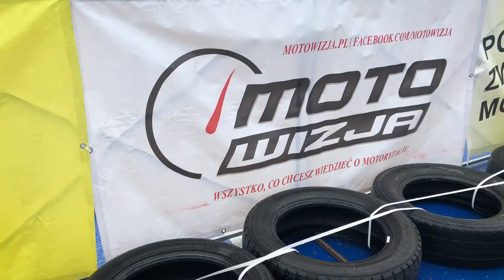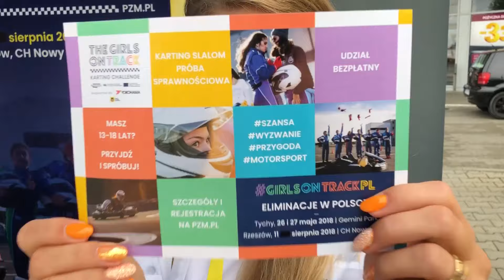GIRLS ON TRACK - Byłam w Rzeszowie wyławiać talenty! | GOSIA RDEST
CO MYŚLICIE O BABIE ZA KIEROWNICĄ? DAJCIE ZNAĆ W KOMENTARZU!

🇵🇱Dzięki wielkie za obejrzenie filmu!❤️

Będzie super jak nie zapomnisz DAĆ SUBA jak zostawisz łapkę w górę i komentarz to już będę wniebowzięta.😍👍

🎥KOLEJNE FILMY W NIEDZIELE O 10:00.

🇬🇧Thanks a lot for watching the movie!❤️